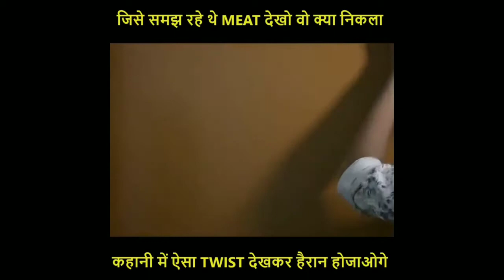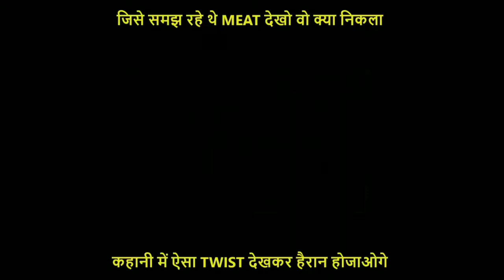Kab Khatam Hogi Yeh Nafrat | HINDU MUSLIM | GAURAV ARORA | Aakhir Itni Nafrat Kyun?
Aakhir Itni Nafrat Kyun? Puri Video End Tak Dekhe

Is video mein ek galat fehmi ko door kiya hai toh kripya offence hone ki zaroorat nahi hai

Hindu Musalmaan ke beech nafrat khatam karo bahut ho gaya .

Written by : Gaurav Arora

Cast :
Gaurav Arora : Muslim guy
Hemant Aggarwal : Sharma ji
Danish Bagga : Sharma’s Son
Parminder Singh

DOP : Zaid Chaudhary Photography

* *The original copyright (s) is (are) solely owned by the companies / original artist (s) / record label (s).